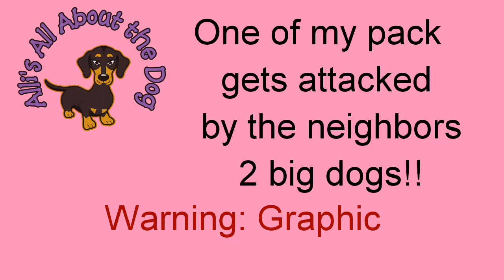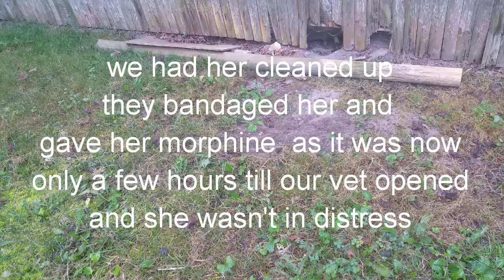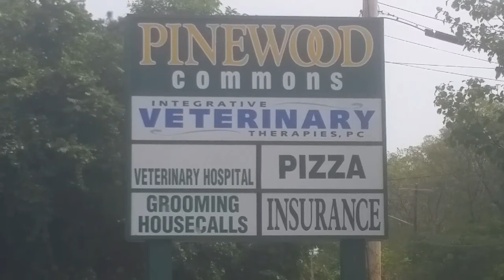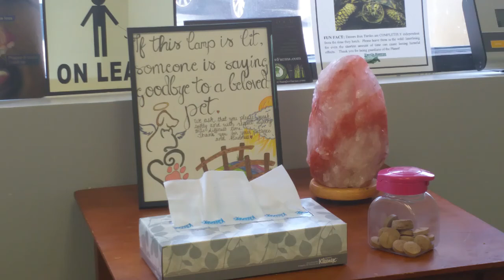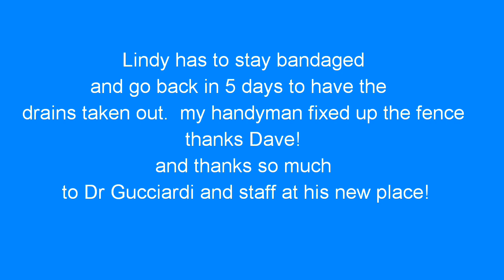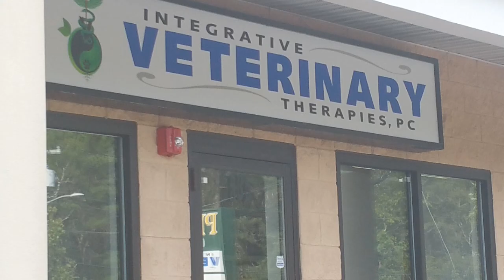My Dog gets attacked by 2 big dogs: Graphic not for the squeemish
My dog Lindy gets attacked by the new neighbors 2 big dogs.  This video contains graphic footage of her wounds so if your squeemish don't watch.
She is going to be ok she was very lucky they miss vital artery and trachea.  She is recovering and on strict crate rest.  When dealing with an injury like this you need to seek medical attention right away.  I have ALOT of experience dealing with the extreme medical conditions and I am very strict about keeping dogs confined to heal.  Lindy cannot be leash walked nor can she be let loose to run so she is being carried to a pen we set up for her to go outside.  Always listen to your Veterinarians advise.
Which is usually once a week but sometimes I ll sneak a second one in a week